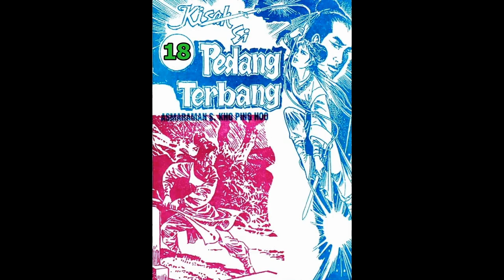Seri Cerita Silat KISAH SI PEDANG TERBANG JILID 18